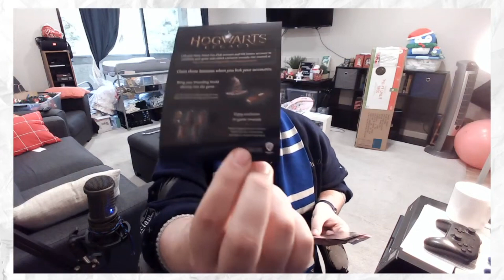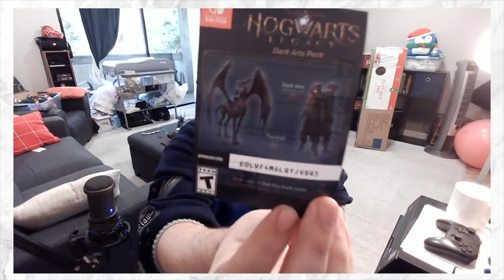An Honest Conversation on Harry Potter | PunPastor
What's real, what's fake, and what's an overreaction to fantasy literature?